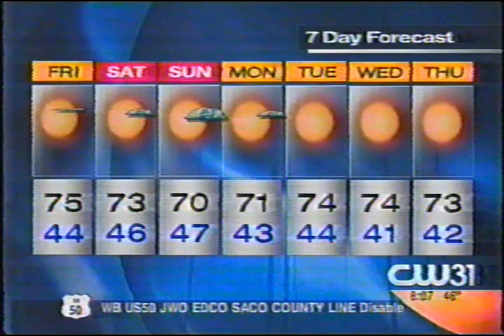Jeff James Weather Segment on CW31/ CBS13 (March 2007)